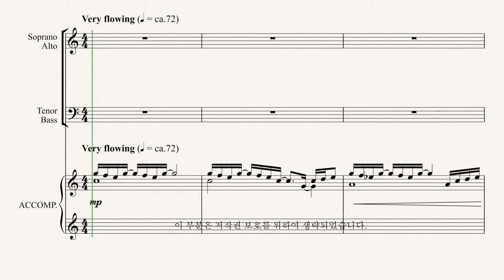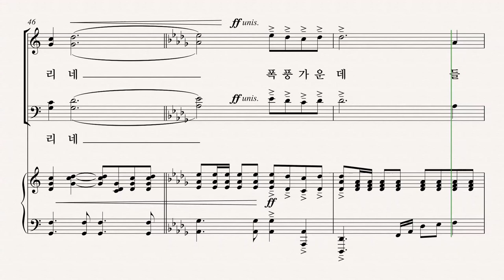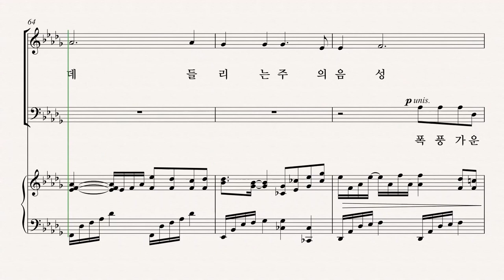[유빌라테] 유빌라테 명품성가 35집 '폭풍 가운데 주의 음성' - Alto